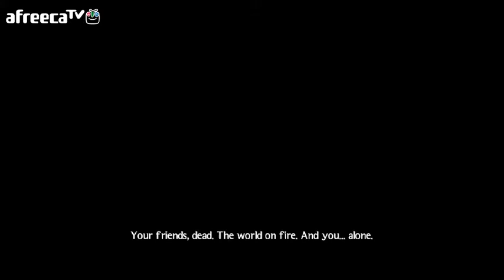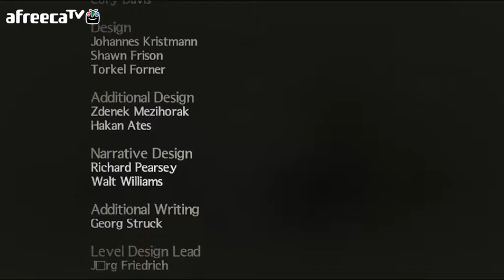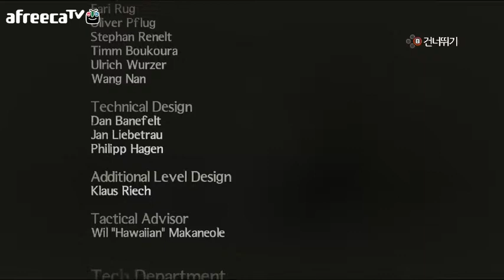검은네로] 스펙옵스 -두두두두 쾅!! 게임- [9]